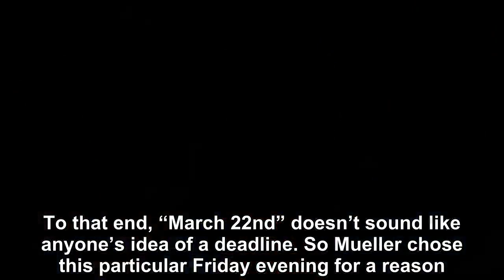Special lawyer Robert Mueller submitted the Trump-Russia report on Friday night. Why?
Special Counsel Robert Mueller has filed his Trump-Russia report this evening, and it’s led to a whole lot of questions and very few answers.  One of